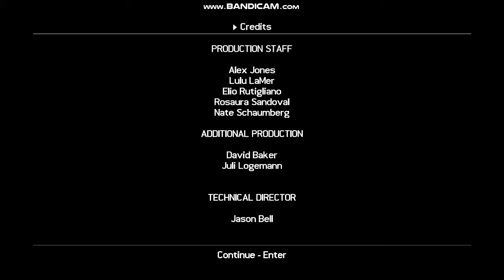トゥームレイダーレジェンド 最終ボス編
第二期ララクロフトの1作目
"Tomb Raider: Legend" steamで97円だったので買ってみました！
遂にラスボスです！舞台はボリビア！タイムアタックもやりますよ！
次回からは第二期ララクロフトの2作目、トゥームレイダーアニバーサリーをプレイしていきます！